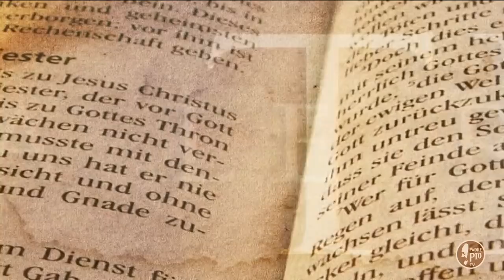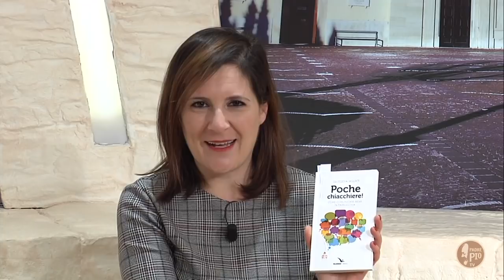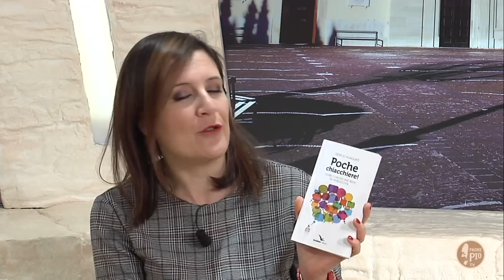Poche chiacchiere! Come comunicare bene in parrocchia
A "Tra le righe" Giorgio Agagliati presenta il suo libro edito dalla Elledici.